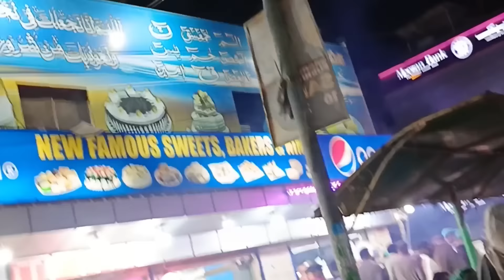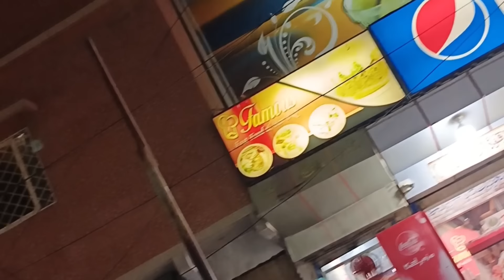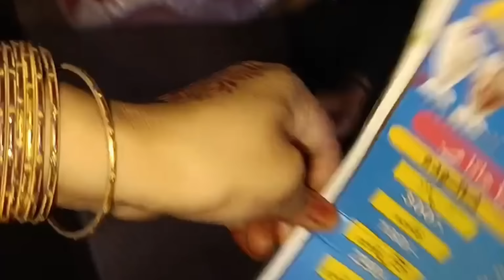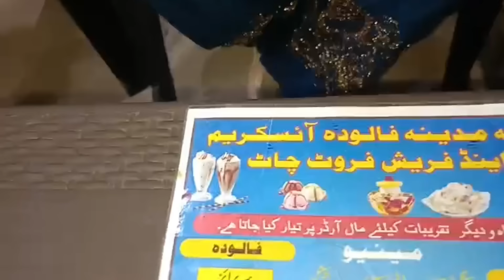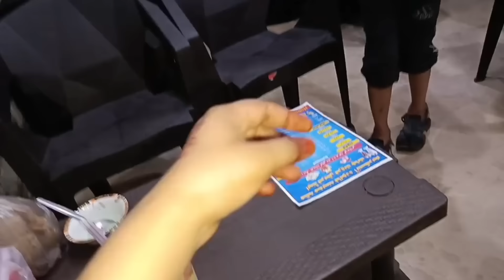Khate peete Ghar ke log aise hi hote hain 😋😋 Eid Qareeb he 🐫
My YouTube channel name Shabo al bari